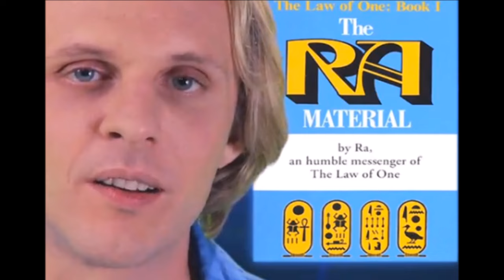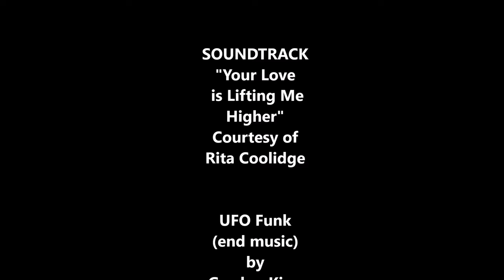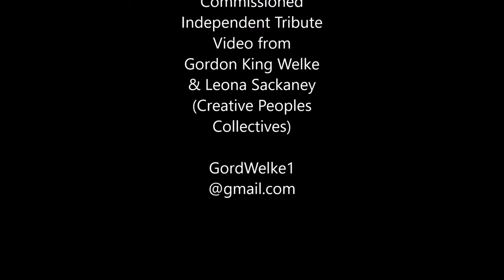david wilcock tribute your love lifting version by gordon king welke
A non-commissioned video tribute by gordon king welke